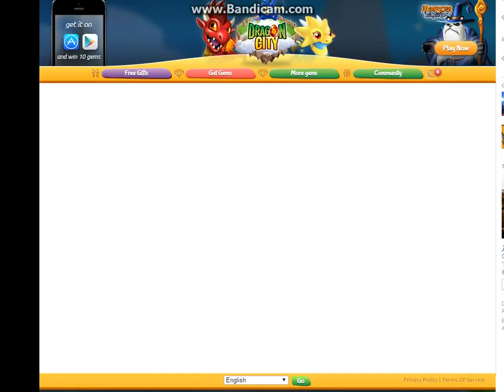DRAGON CITY BEGINING